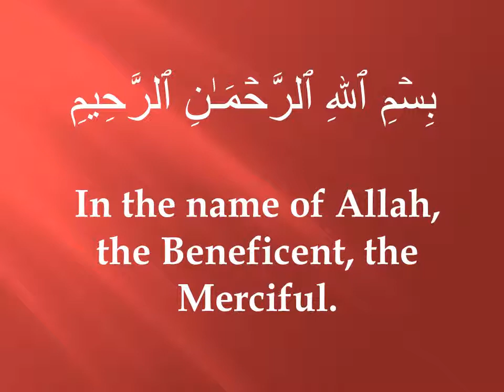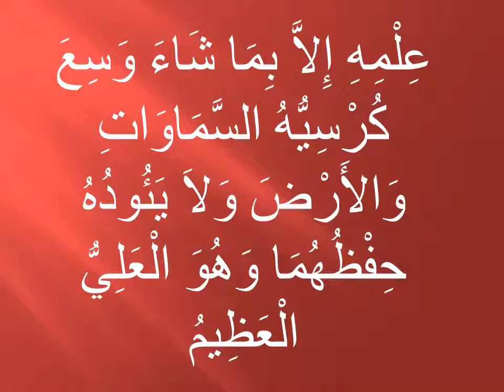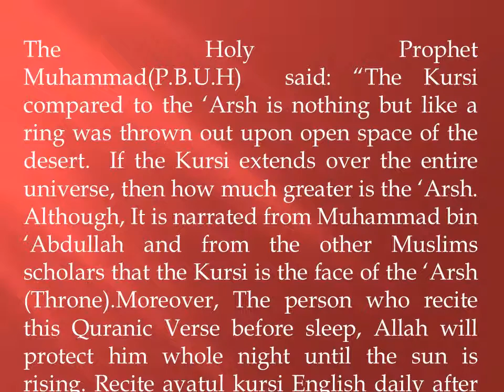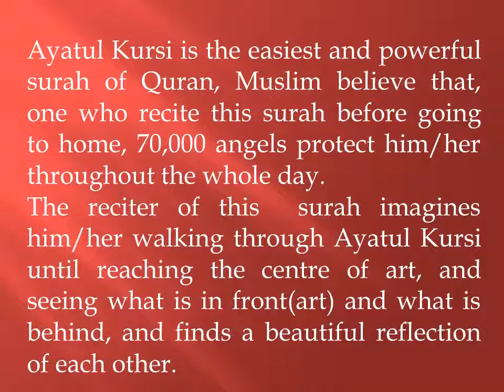POWER OF AYATUL KURSI